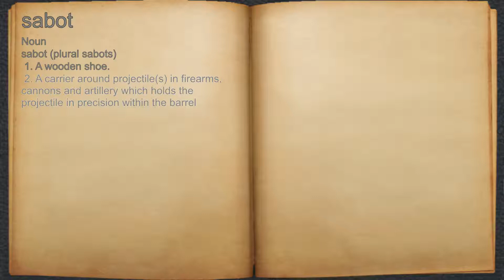What does sabot mean?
A spoken definition of sabot.

Intro Sound:
Typewriter - Tamskp